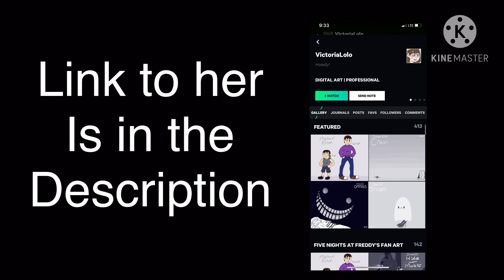Security Breach in a nutshell ~{Comic By VictoriaLola}~